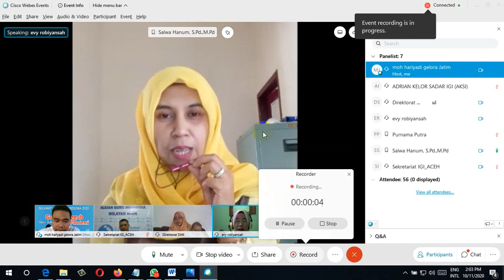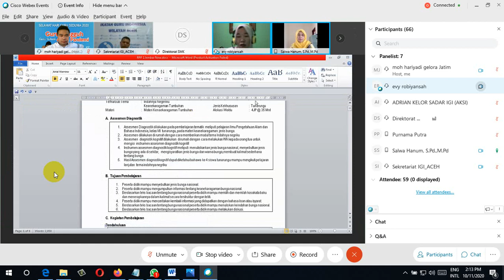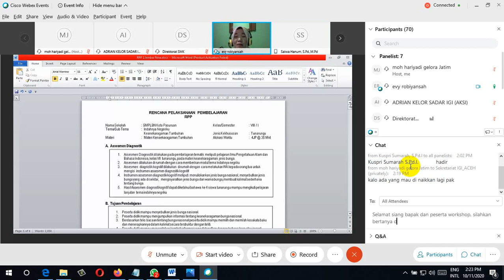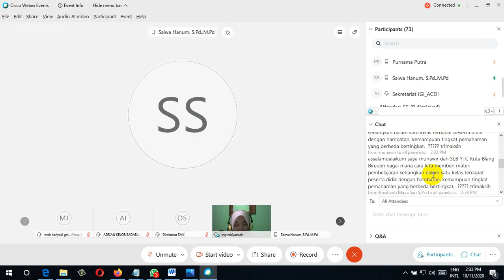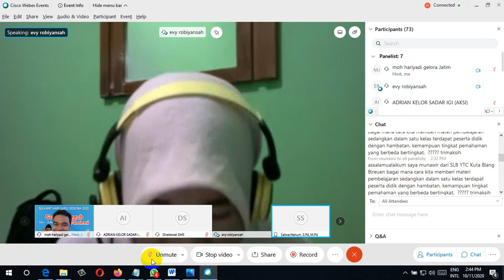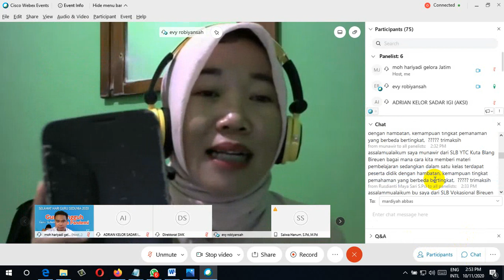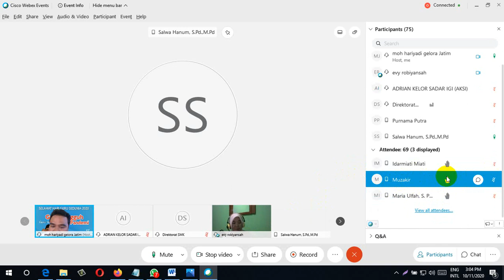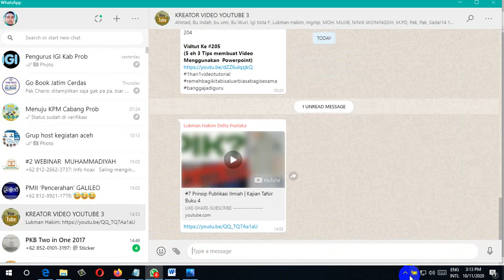Materi Bidang Tuna Rungu # Day 2 Sesi 2 Workshop Peningkatan Kompetensi Guru SLB se Aceh